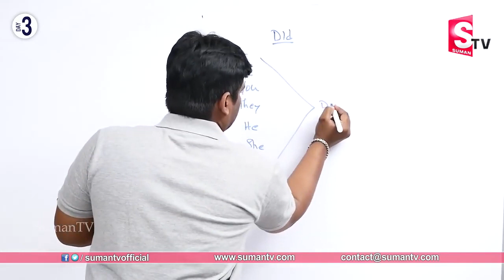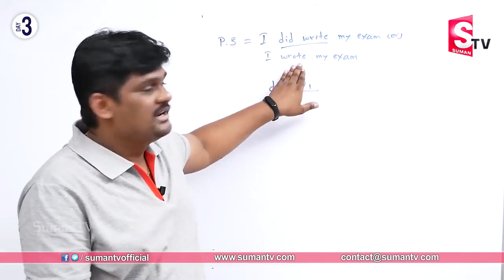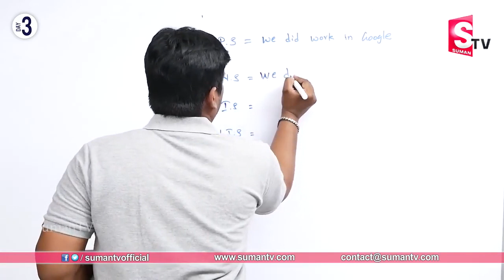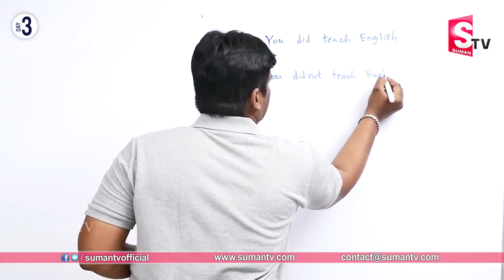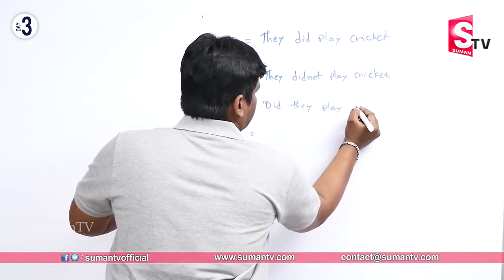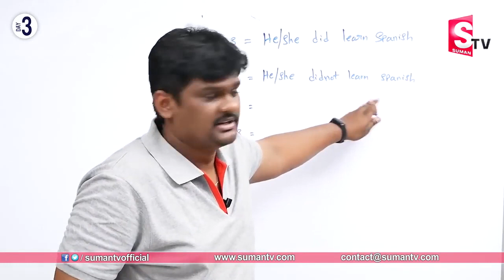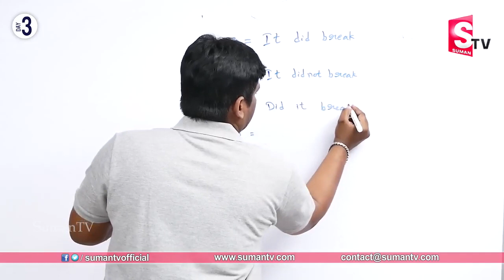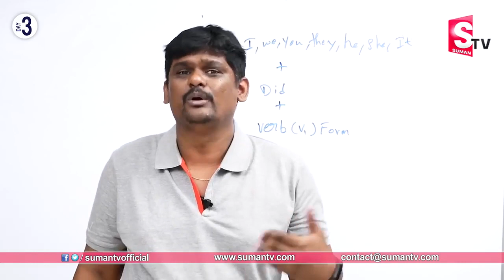తెలుగులో 30 రోజుల్లో ఇంగ్లీష్ నేర్చుకోండి #03 _ Learn Spoken English In 30 DAYS _ SumanTV Education